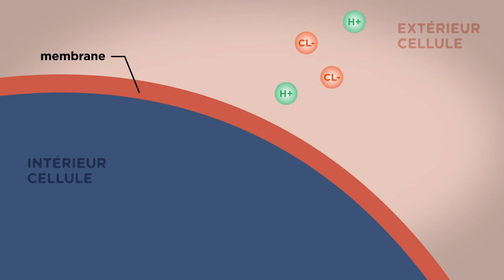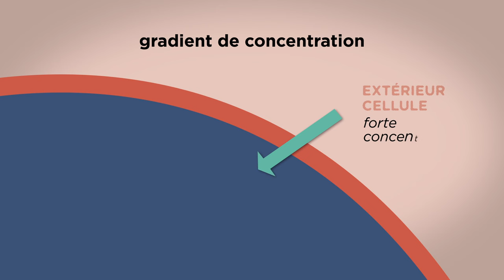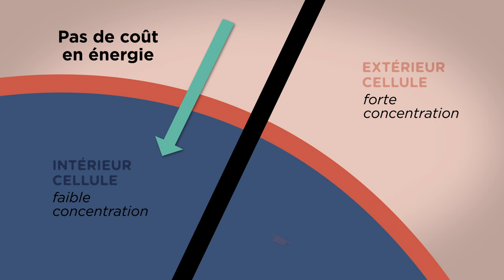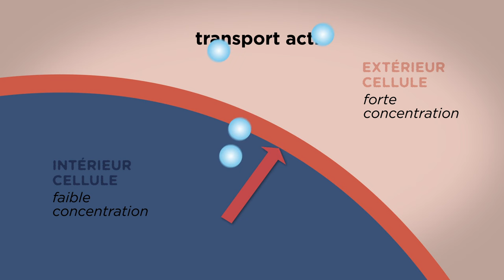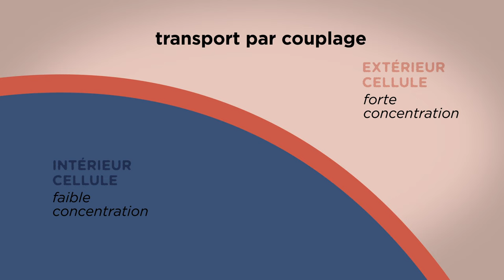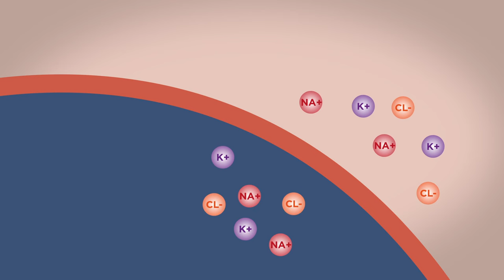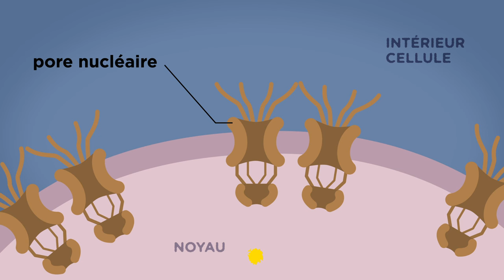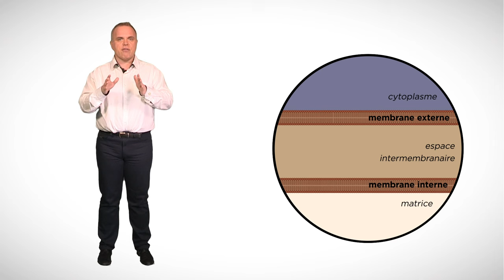MOOC côté cours : Le transport direct au travers des membranes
Semaine 4. Cette vidéo présente le passage de petites molécules à travers une bicouche lipidique et le fonctionnement original des transporteurs membranaires.

Présenté par Gilles Lambert, enseignant-chercheur, spécialiste du métabolisme des lipoprotéines au laboratoire de Physiologie des Adaptations Nutritionnelles (INRA UMR1280).
Coproduction Université de Nantes/Inserm/Thinkovery 2015.
Ce projet est cofinancé par le Fonds européen de développement régional en Région Pays de La Loire.